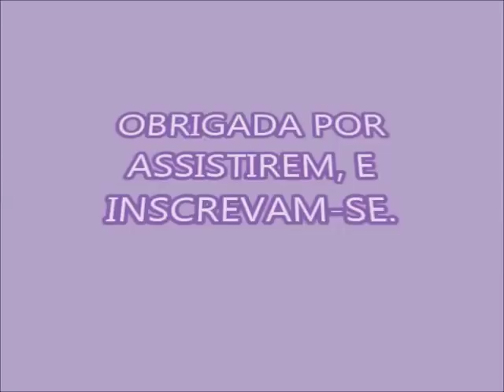RESULTADO DAS MODIFICAÇÕES NO SABÃO EM BARRA COM VANISH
TODO MATERIAL USADO VC ENCONTRA NOS VÍDEOS ANTERIORES SOBRE O SABÃO EM BARRA GLICERINADO COM VANISH.